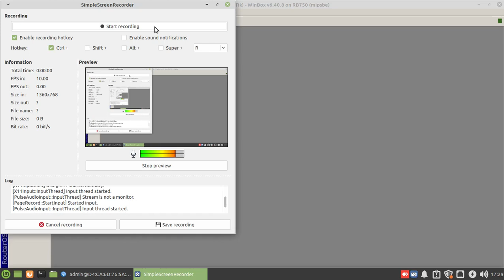Cara Backup Konfigurasi Mikrotik RB750